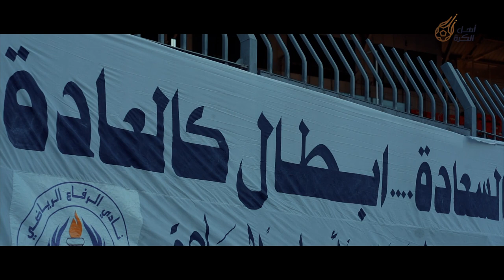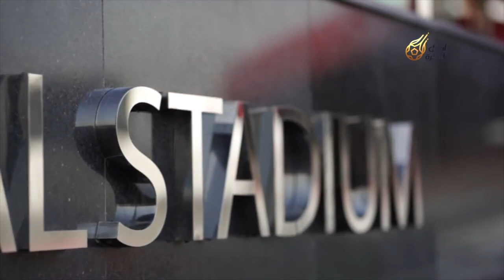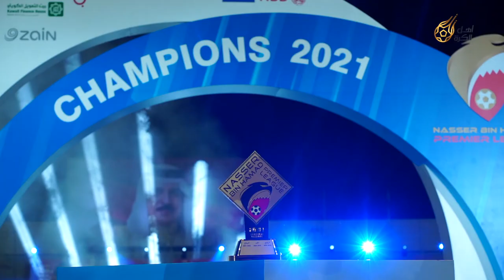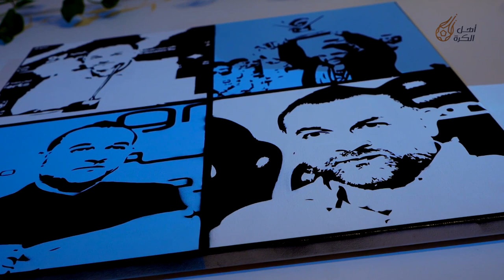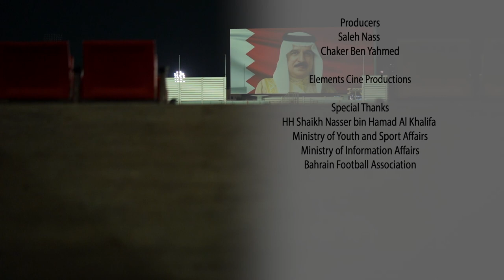أهل الكُرة | الموسم الأول الحلقة ٢٩| Ahl Alkoora | Season 1 Episode 29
Presented By
Adel Hassan
Abdullah Abdulkader

Content Producers
Mazen Anwar
Adel Hassan
Abdullah  Abdulkader
Sara Baqer
Sayed Hadi Habib
Ali Althahaba
Sound engineer
Mohamed Alshaikh

Camera Operators
Ahmed Saad
muntaser
Atef Alzawadi
Tareq
Austin Bahatti
Ahmed Saad
Eslam Ali

Camera Assistants
Shameer Meeran
Abdulkalam Babu

Graphic designer
Mohamed Saqir
Mohamed Isa

Production Assistant
Yaser Bin Ramadhan
Omar Arafat
Abdulrahman Helal

Stills Photography
Ali Alawadhi

Ali Althahaba

Editor
Salah Mohamed Ali
Essa Alsamahiji

Producers
Saleh Nass

دوري_ناصر_بن_حمد #
الدوري_البحريني #
أهل_الكرة #
القدم #
البحرين#